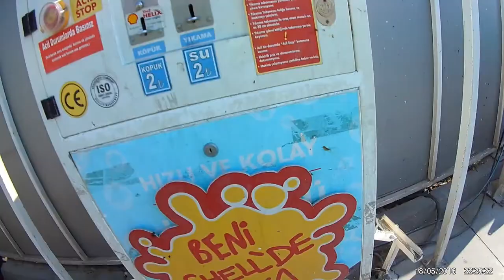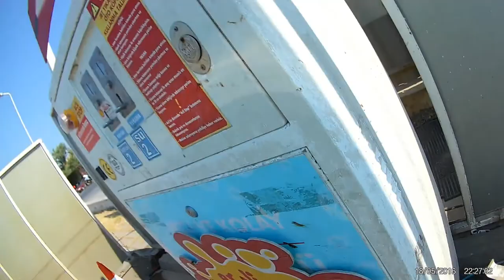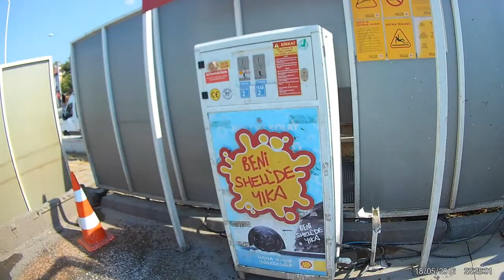Beni Shell'de Yıka..Mondial Rx3i Evo....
Uzunca bi süreden sonra motorumu yıkadım :)